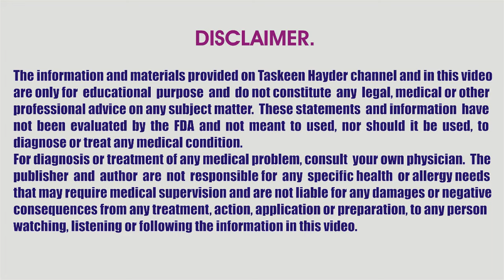Nazla Zukam Ka fori ilaj / Flu & cough cold home remedies in Urdu Hindi / Nazla Zukam Ka desi ilaj.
Nazla Zukam Ka fori ilaj / Flu & cough cold home remedies in Urdu Hindi / Nazla Zukam Ka ilaaj. Nazla Zukam se nijat hasil Karne Ka behtreen Gharelu upay. Ye Gharelu Nuskha Nazla Zukam, Khansi, balgham, seene ki jakran, saan ki tangi, galay ki kharabi Ke Liye bahot fayde mand hai. Mosam ki tabdeeli se ya sardi se agar Zukam ho jaey TU ye Gharelu Nuskha istemal kar Ke Nazla Zukam se nijat pain, immune system ko mazboot banain.

Thanks & Regards
Taskeen Hayder!